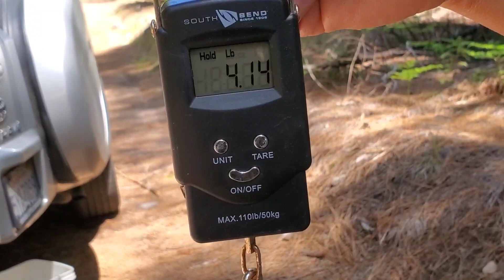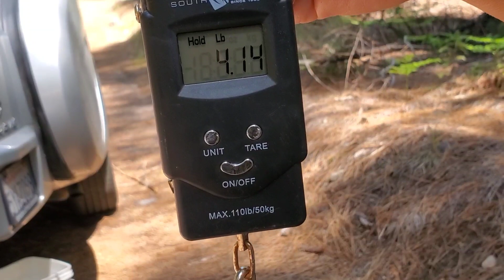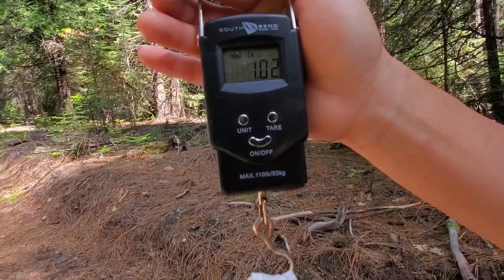Ep.6 2/2เห็ดผึ้งหวานอเมริกาสวยงามจริงๆ🍄 King bolete Mushrooms 🍄 June 30,2020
สวัสดีค่ะเพื่อน เนื่องจากช่วงก่อน
โทรศัพย์พิไลเสียตัดต่อคลิปไมได้
คลิปหลังๆนี้เลยลงคลิปช้ามากต้อง
ขออภัยเพื่อนด้วยนะคะ
ต่อไจะทยอยลงเรื่อยๆเลยค่ะ
ขอบคุณทุกๆคนเลยค่ะที่เข้ามารับชมและทักทายกันค่ะ